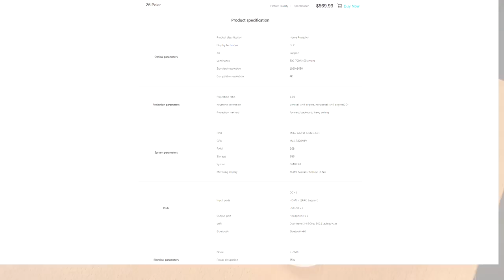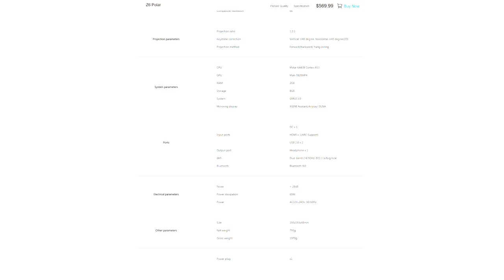XGIMI Z6 Polar - home cinema projector!